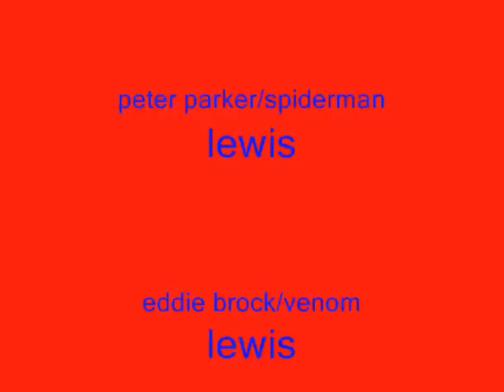lego amazing spiderman ep.5 venom